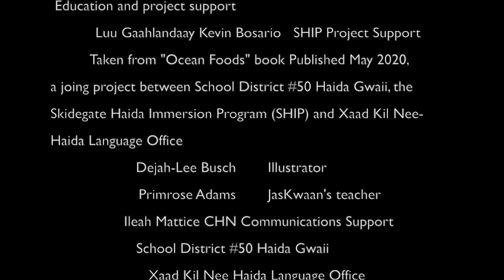Haida Language Word and Phrase of the Week 3 - School District #50 Haida Language and Culture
As part of our Ocean Food Seasonal Round project in both Skidegate and Old Massett Haida Language, here is the third Word/Phrase of the week to accompany the Ocean Food Seasonal Round Poster and upcoming book.  The images are from the book, drawn by Dejah-Lee Busch.  The project is a collaboration between School District #50 - Haida Gwaii, the Skidegate Haida Immersion Program (S.H.I.P.), and the Xaad Kil Nee Haida Language office with support from CHN Communications.  Haw'aa and please challenge your students to learn these each week!